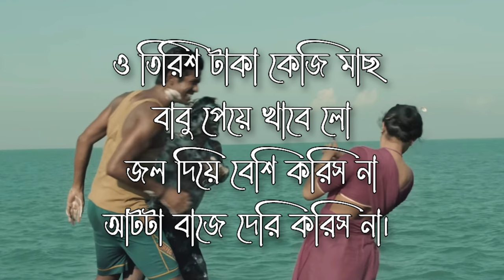ও তিরিশ টাকা কেজি মাছ বাবু পেয়ে খাবে লো ♪♪ আটটা বাজে দেরি করিস না - Hawa - Lyrical Song Video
Lyrical Video of Aat Ta baje Deri koris na.